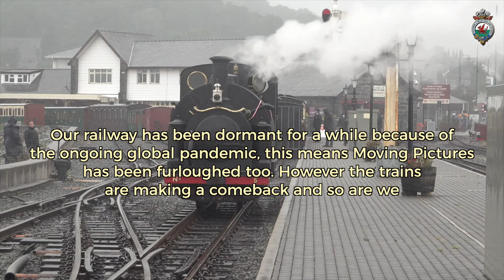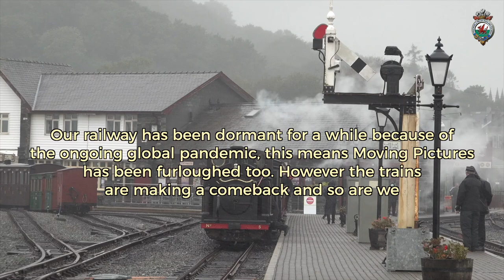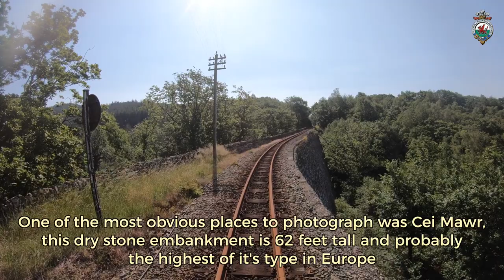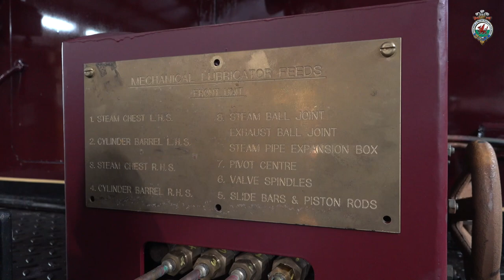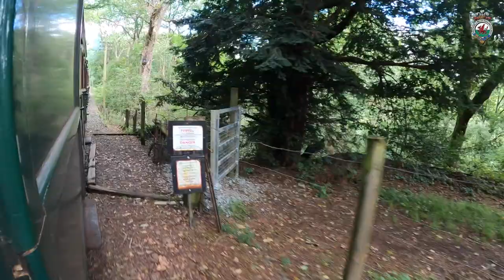F&WHR Moving Pictures Number Forty Three - 7/8/20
The latest edition of F&WHR Moving Pictures. Finally we're back in action. Since we were furloughed Welsh Pony has been returned to steam and a few other things have happened too. In this edition you will find Welsh Pony's first passenger hauling run, progress on the Boston Lodge carriage shed, Garratt 130 work and a trip from Harbour to Tan y Bwlch.